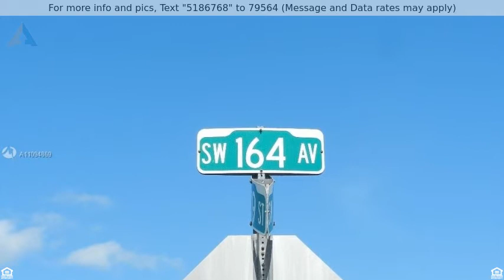Priced at $459,900 - 27900 SW 164th Ave, Homestead, FL 33031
Home for Sale in Homestead

3/2 COUNTRY HOME IN THE REDLAND AVAILABLE FOR IMMEDIATE SALE. TURN-KEY AND FINANCEABLE, THIS PROPERTY AFFORDS ALL THE BENEFITS OF LIVING IN SOUTH DADE, WITHOUT ANY HOA INCONVENIENCES OR CDD COSTS. BRING YOUR BOAT, RV, ETC, PLENTY OF SPACE FOR ALL THE TOYS. ADD A POOL, THERE IS SPACE TO SPARE! HOME FEATURES AN EFFICIENT KITCHEN, SEPARATE DINING ROOM, AND AN EXTRA-LARGE LIVING ROOM PERFECT FOR ENTERTAINING. DETACHED GARAGE IS CONNECTED TO THE HOME VIA COVERED WALKWAY AND LARGE DRIVEWAY CAN EASILY FIT FOUR CARS. AN OPEN-AIR COURTYARD IS THE PERFECT SPOT TO HOST BBQS. THIS FAMILY HOME HAS GOOD ENERGY AND IS IN A SOUGHT-AFTER NEIGHBORHOOD WITH AN EXCELLENT COUNTY PARK JUST A BLOCK AWAY.  APPOINTMENT FOR ANY/ALL SHOWINGS IS REQUIRED AND WILL ONLY BE EXTENDED TO PREQUALIFIED BYERS. FHA/VA OK.